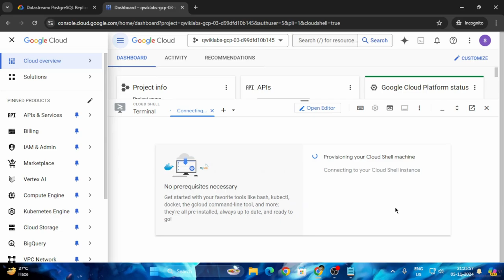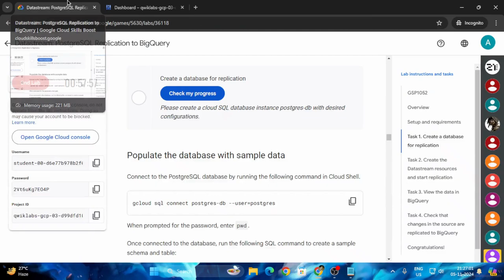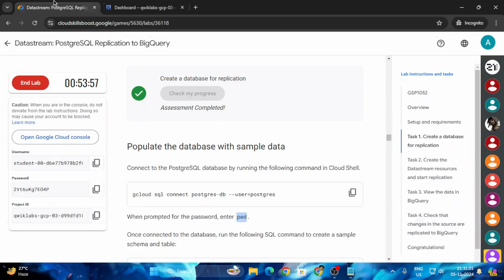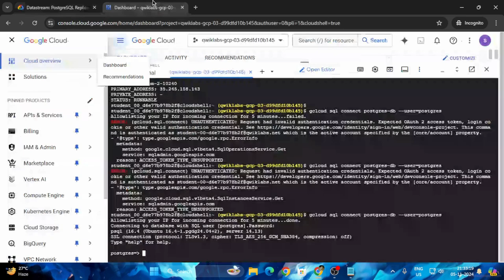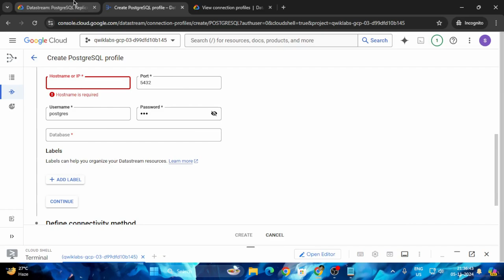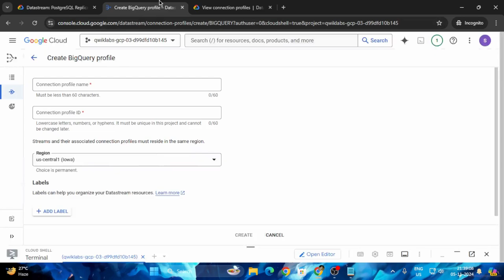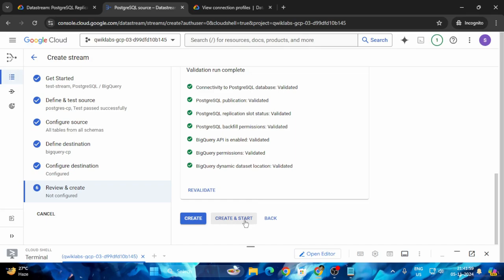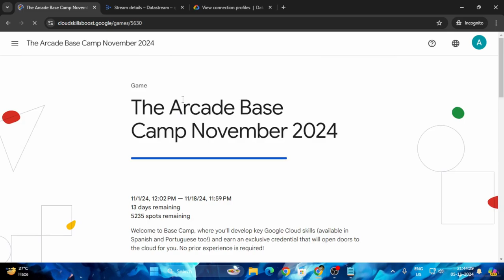Datastream: PostgreSQL Replication to BigQuery |Arcade2024#GSP1052#arcade#goolgecloud#solution#cloud